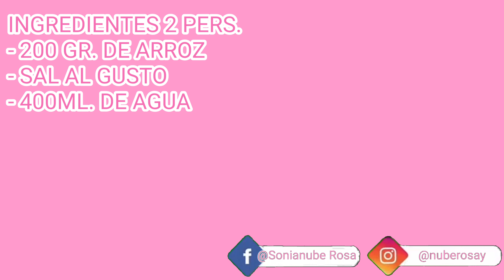COMO HERVIR ARROZ, PARA QUE QUEDE SUELTO.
Aquí os traigo mi manera de hervir el arroz para quede suelto, espero que os guste, y si es así no olvidéis regalarme un like y suscribiros al canal si aún no lo habéis hecho que no tiene ningún coste.
INGREDIENTES 2 PERS.
- 200 GR. DE ARROZ
- SAL AL GUSTO
- 400ML. DE AGUA